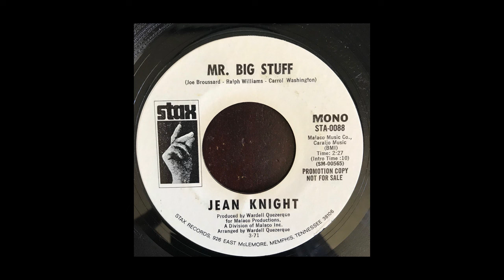Jean Knight - Mr. Big Stuff (1971)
"Mr. Big Stuff" is a song by American singer Jean Knight. The song was recorded in 1970 at Malaco Studio in Jackson, Mississippi at the same session as "Groove Me" by King Floyd. Knight's single was released by Stax Records because of the persistence of Stax publisher Tim Whitsett, and "Groove Me" by King Floyd, which Whitsett strongly urged Malaco to release, also became a hit. Both songs are defined by two bar, off-beat bass lines and tight arrangements by Wardell Quezergue.[1]
Released on Knight's 1971 debut album of the same title, it became a huge crossover hit. The song spent five weeks at no. 1 on the Billboard Soul Singles chart and peaked at no. 2 on the Billboard Hot 100 Singles chart, behind "How Can You Mend a Broken Heart" by The Bee Gees.[2] Billboard ranked it as the No. 18 song for 1971. The song went double platinum and the no. 1 Soul Single of the year.[3]
Knight performed the song on Soul Train on December 11, 1971 during its first season.[4] "Mr. Big Stuff" became one of Stax Records' more popular and recognizable hits. It was featured in the 2007 mini-series The Bronx Is Burning. It was nominated for Best Female R&B Vocal Performance at the 1972 Grammy Awards.
In 1987, rapper Heavy D recorded "Mr. Big Stuff", which also became a hit. Though his version was entirely different from the original version, Knight's hook line ("Mr. Big Stuff, who do you think you are?") was prominently featured throughout the song.
In 1994, the song was prominently interpolated into TLC's "Switch" on their CrazySexyCool album.
A sample of the composition was used for the self-titled song by Queen Latifah, Shades and Free, which was included on the soundtrack of the 1996 movie The Associate.
 - wikipedia